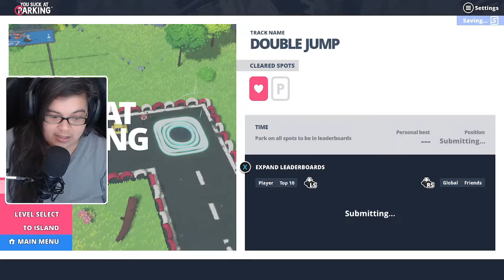Try it Out Tuesday | You Suck At Parking | Xbox Game Pass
I usually do these Try it out Tuesday live over but it's been hard to jump on to do streams with my son being on school holidays so I thought might be best if I did a YouTube upload instead! So here we are trying out You Suck at Parking from Xbox Game Pass!

💚I am partnered with XboxANZ as a Game Pass Ambassador.